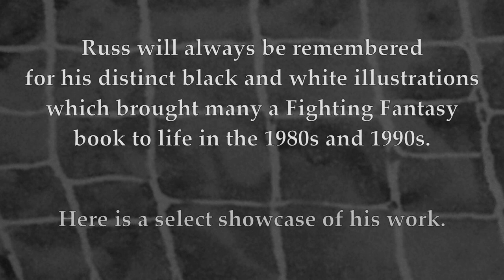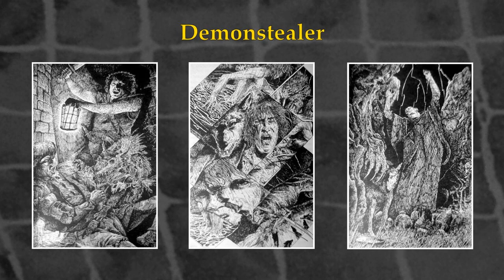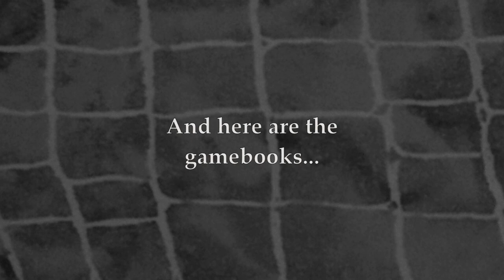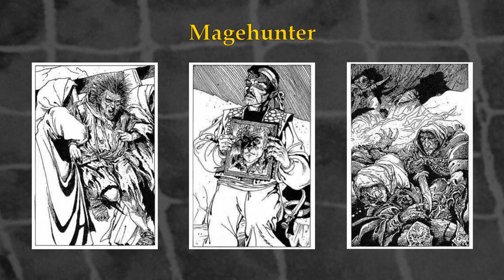Fighting Fantasy: A tribute to Russ Nicholson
Russ Nicholson will forever be remembered for his extensive work on the Fighting Fantasy series, perhaps most notably being the interior illustrator of the first book, The Warlock of Firetop Mountain.

He illustrated eight of the series' gamebooks as well as three Fighting Fantasy novels and the Advanced Fighting Fantasy books "Blacksand!" and "Allansia".

This video is a dedication to some of his artwork from these books. More of Russ's amazing artwork elsewhere can be found

Gone, but never forgotten.  Thank you for all the incredible illustrations over these years, Russ.